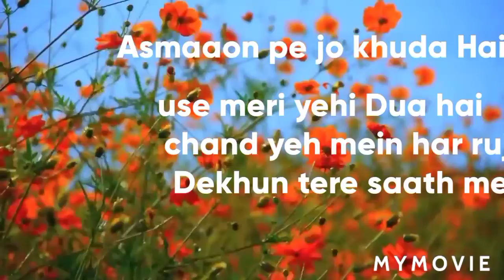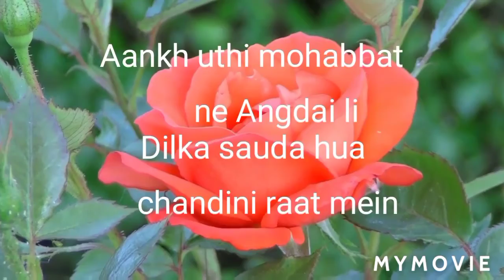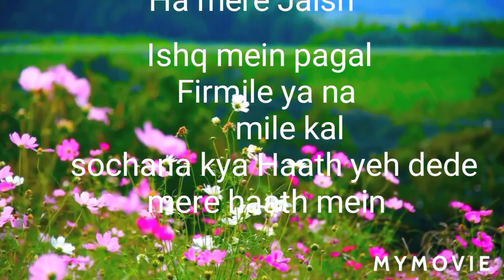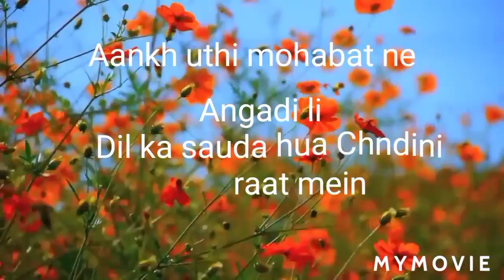Iut Gaye Lyrics!Jubin Nautyal!Emraan Hashmi!yukti Tharja!Lut gaye to pehli mulakat mein!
pubished 25.3.21

        song:lut gaye
    singer:Jubin Nautyal
 lyrices:manoj mantashih
starings:Emraan Hashmi,yukti Thareja
label-T-series